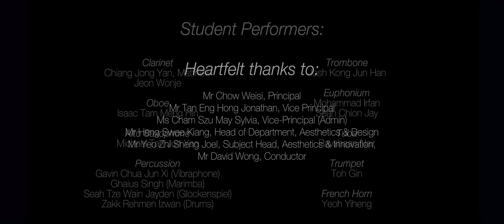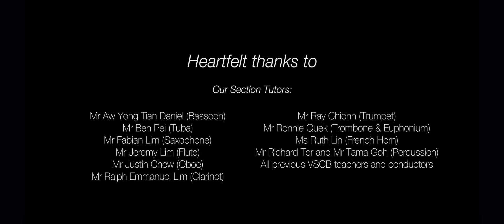1 Concert Band (2020)